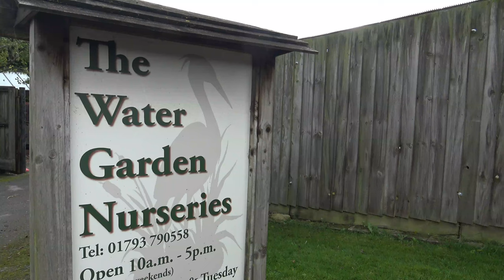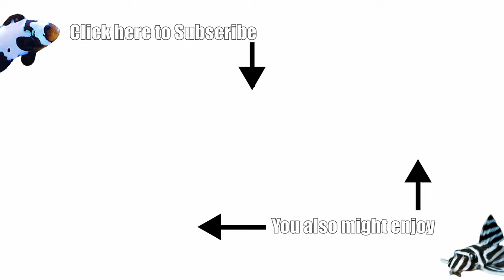Vampire Crab Island | New Vampire Crab Setup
Vampire Crabs Island | New Vampire Crab Setup

In todays video, I am sharing my setup for my Vampire Crabs, both the Crabs and a lot of the supplies were purchased at my local fish shop ' The Water Garden Nurseries' - Link to their facebook down below.

0:00 Intro
0:13 Setting up the tank
1:09 Visiting the Water Garden
1:35 Adding decorations
3:05 The Crabs are in!